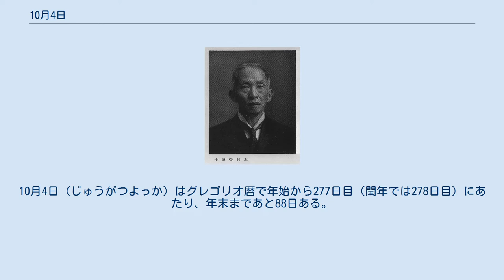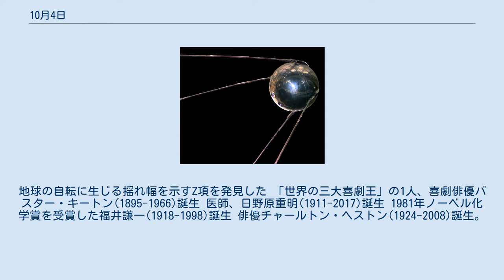10月4日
10月4日（じゅうがつよっか）はグレゴリオ暦で年始から277日目（閏年では278日目）にあたり、年末まであと88日ある。
 白村江の戦い(663)。
唐(左：武則天)はその後高句麗を滅ぼし最盛期に入る一方、倭国(右：天智天皇)は日本へと国体を移行することになる 鄱陽湖の戦い(1363)。
大規模な水戦と火災による決着は『三国志演義』の赤壁の戦いに影響を与えた フェートン号事件(1808)。
ナポレオン支配下のオランダとイギリスは、ナポレオン戦争で敵対中であった スプートニク1号打ち上げ(1957) ルネサンス期ドイツの画家、ルーカス・クラナッハ(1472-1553)(左)と、名前も誕生日も同じ息子、ルーカス・クラナッハ (子)(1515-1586)(右) ジャン＝フランソワ・ミレー(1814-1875)誕生。
右は『種まく人』(1850) 天文学者、木村栄(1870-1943)誕生。
地球の自転に生じる揺れ幅を示すZ項を発見した 「世界の三大喜劇王」の1人、喜劇俳優バスター・キートン(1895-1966)誕生 医師、日野原重明(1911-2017)誕生 1981年ノーベル化学賞を受賞した福井謙一(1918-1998)誕生 俳優チャールトン・ヘストン(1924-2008)誕生。
画像は『ベン・ハー』(1959年) 演歌歌手、北島三郎(1936-)誕生 神秘体験をしたスペインの修道士、アビラのテレサ(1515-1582)没。
40年後に列聖 量子論の創始者として知られるドイツの物理学者、マックス・プランク(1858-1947)没。
 ゲーム&ウオッチやファミリーコンピュータ開発に携わったゲームクリエイター、横井軍平(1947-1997)没。
 ベトナムを再統一に導いた英雄、ヴォー・グエン・ザップ(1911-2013)没。
 史上初の七冠馬、シンボリルドルフ(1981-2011)没。
 世界動物の日。
画像はジョット・ディ・ボンドーネ作『小鳥への説教』(1305年頃) レソト独立記念日。
右はソト族の少年